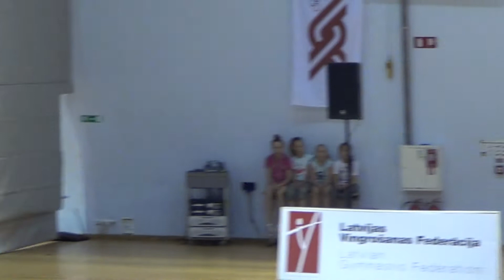Награждение,Latvijas Olimpiāde 2016